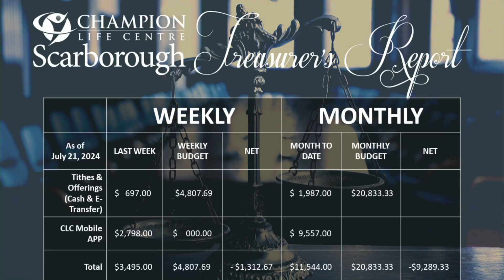Sunday Worship Celebration - July 28, 2024